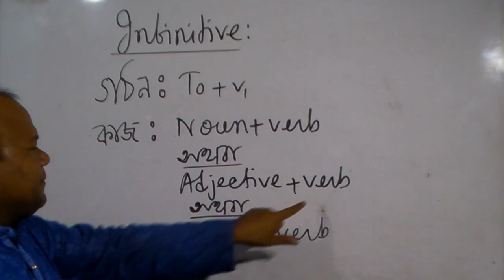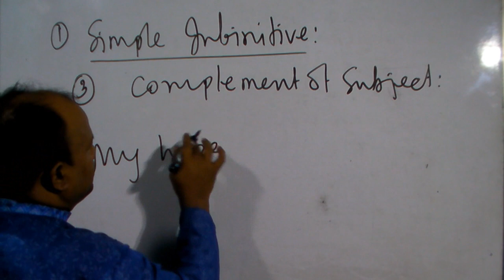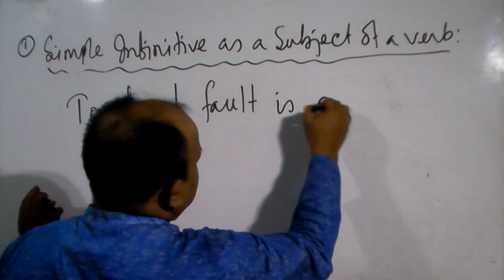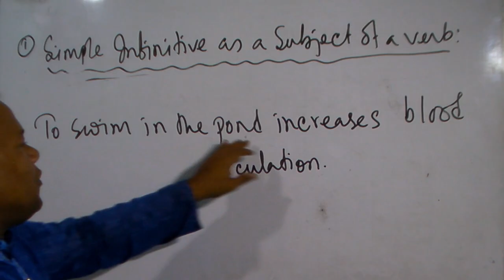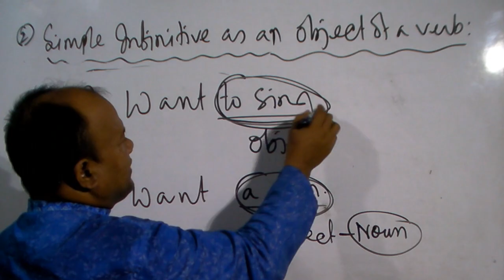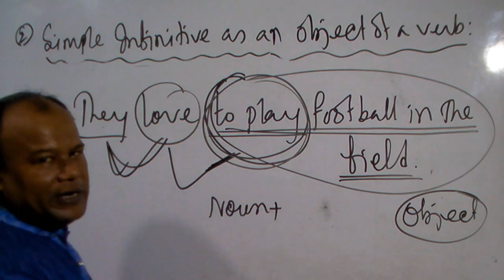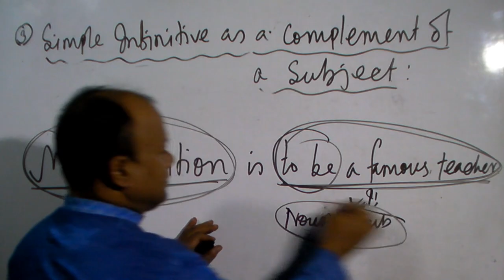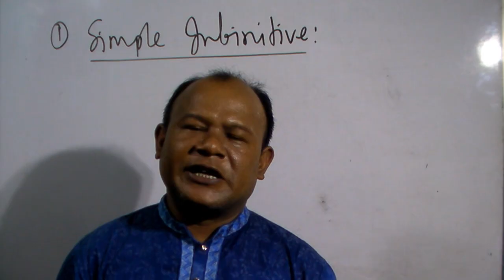What is called Infinitives? Describe Simple Infinitive with examples.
Infinitive কাকে বলে?
To+v1 যুক্ত Verb যখন একই সময়ে Noun ও Verb অথবা Adjective ও Verb অথবা Adverb ও Verb এর মত আচরণ  করে, তখন তাকে Infinitive বলে।
Infinitive কত প্রকার ও কি কি?
Infinitive চার প্রকার।
1.  Simple Infinitive
2. Gerundial Infinitive
3. Bare Infinitive
4. Split Infinitive
1.  Simple Infinitive:
To+v1 যুক্ত Verb যখন একই সময়ে Nounও Verb মত আচরণ  করে, তখন তাকে Simple Infinitive বলে।
1. Simple Infinitive as a subject of a verb:
To play is good for health.
To find fault is easy.
To read news paper everyday in the morning is my habit.
To swim in the pond increases blood circulation.
2. Simple Infinitive as an object of a verb:
They want to sing.
He likes to read  story books.
They love to play football in the afternoon.
Lima dislikes to go to market every month
3. Simple Infinitive as a complement  of a Subject:
My aim in life is to help the poor.
My happiness is  to see  Ratna in happiness.
My  ambition is to be a famous teacher.
Her hope is to win the heart of Suman.
4. Simple Infinitive as an object  of a preposition:
He is about to die.
She has no choice but to accept my proposal.
They are about to finish the work.